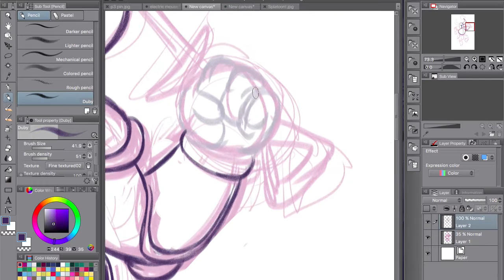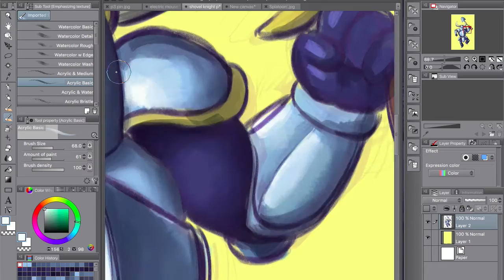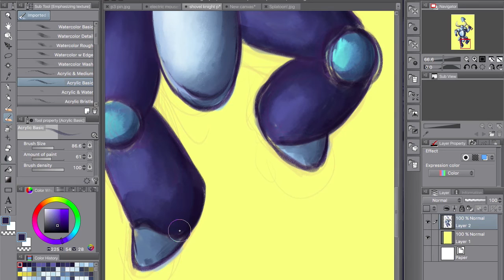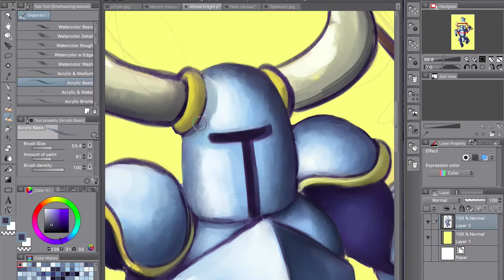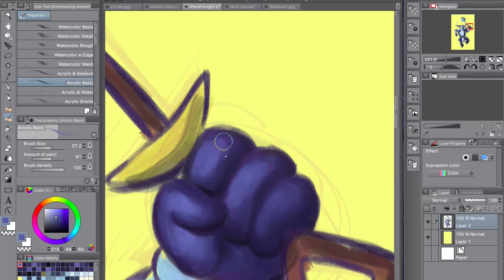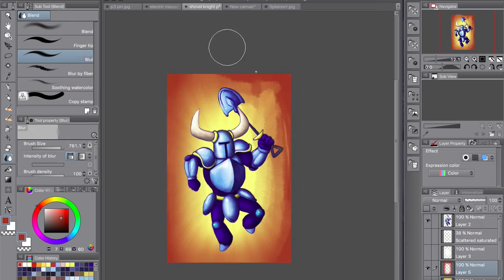Shovel Knight!! (Speed Paint)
The good ol' Indie Shovel Fighter. A great game made by a good development team, with great music. I felt I wanted to give this dude some love! Anyway, hope you enjoy, and have a good one!

My Etsy Shop! :